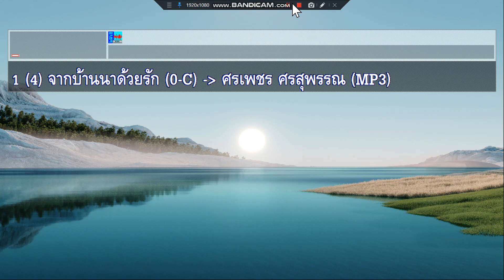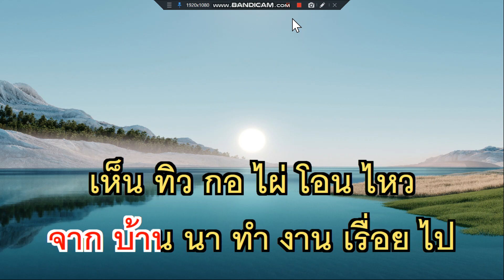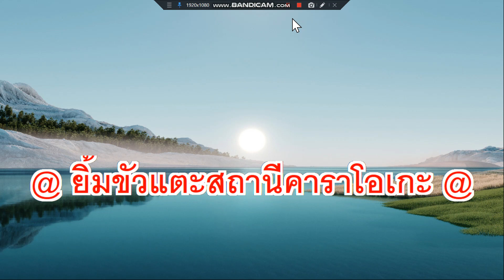จากบ้านนาด้วยรัก ศรเพชร ศรสุพรรณ